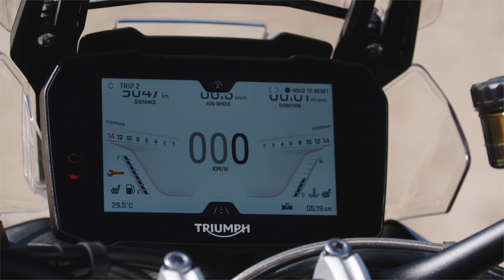Triumph Tiger 900 im Test - die Reise-Enduro-Mittelklasse muss sich warm anziehen!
Die neue Triumph Tiger 900 für 2020 im Test. Unser Testfahrer Beat Gautschi hat die neue Mittelklasse-Reiseenduro der Briten in Marokko getestet. Vor allem von den nun noch grösseren Offroad-Fähigkeiten der Tiger 900 Rally Pro ist er durchaus überzeugt.

moto.ch ist das neue deutschsprachige Motorrad-Portal im Internet powered by TÖFF-Magazin und Moto Sport Schweiz. Aktuelle News, Test-Videos, Testberichte, Technik, Fashion, Zubehör, Sport, Reiseberichte, Leserreisen, Service-Themen, Events und Jobs finden Sie auf dem neuen Digital-Angebot, das selbstverständlich auch die wichtigsten Social-Media-Kanäle umfasst. moto.ch ist ein cooles Online-Magazin mit den aktuellsten Neuheiten aus der Motorradwelt und vielen überraschenden Highlights. Gemacht von professionellen Motorradjournalisten für die Töff-Szene!